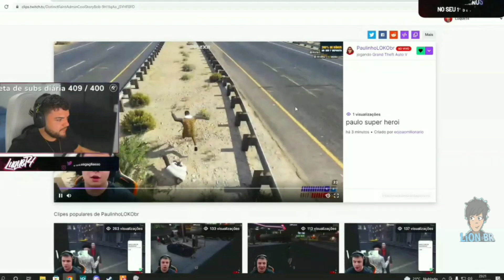LUQUET4 RACHOU DE RIR COM O PAULINHO O LOKO DE COMPOSTO V DO THE BOYS NO GTA RP COMPLEXO